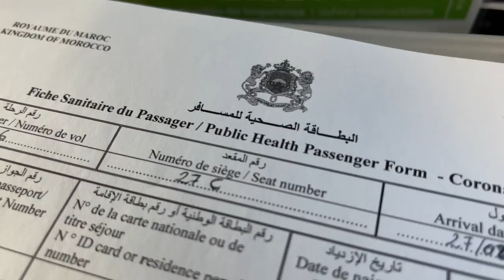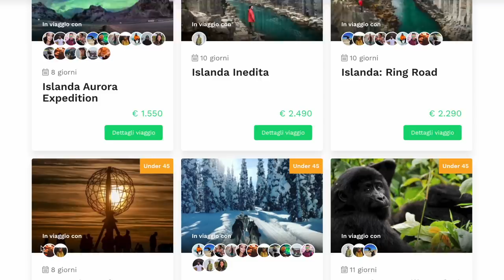ABBUFFATE MAROCCHINE 🇲🇦 Street food e cibo della nonna!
recupera il mio libro